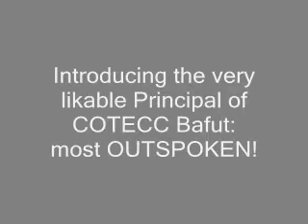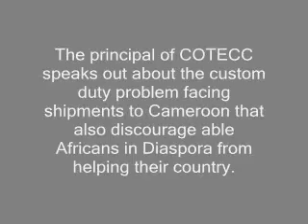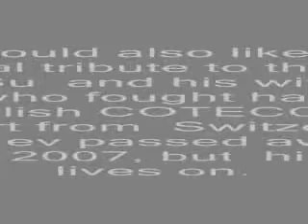CAMEROON School Principal lambastes the government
Outspoken principal of COTECC BAFUT